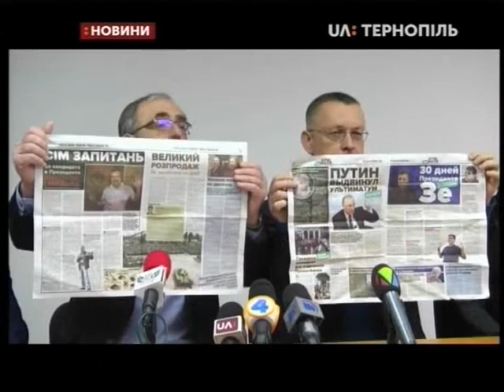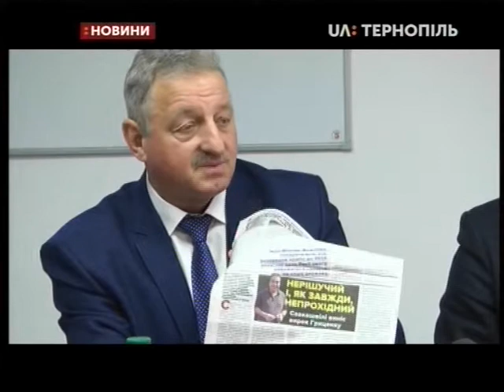28.03.2019. Новини. 17:00